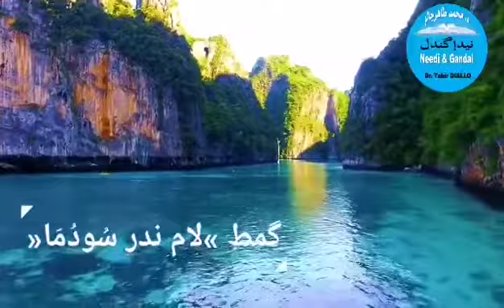Poem: Dr. Tahir “Laamo Nderr Soudouma”